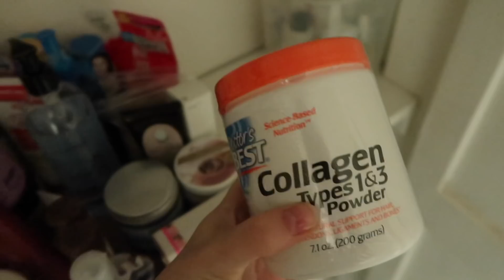Is It Tme To Quit Korean Cosmetics?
I hope your weekend is as productive as mine was - deep cleaning of every cupboard is in full progress :) In this video I share some thoughts I had while cleaning my cosmetics shelves. I believe they are important to share with you as they are shaking the very foundation of what I've been saying in pretty much every video since I started YT...

❤ FAQ
 - I’m from Poland but I’m also British where I live from the last 10 years.
 - In this video I’m 30
 - Normal to dry with the tendency to shiny T-zone (10 step routine definitely balanced it out!)

❤ Skincare books I recommend to read:
“The Little Book of Skincare” by Charlotte Cho (eBay
“The Japanese Skincare Revolution” by Chizu Saeki (eBay